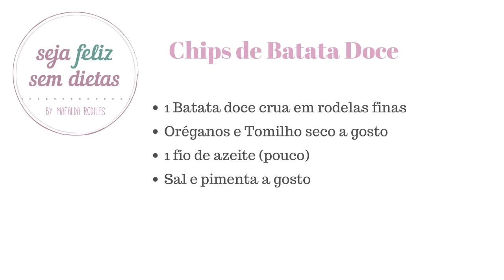Receitas para Mães - Chips de Batata Doce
Olha aí mais uma receitinha delicia!!! Chips de batata doce e pode fazer também com outro tipo de batata!! Experimente!